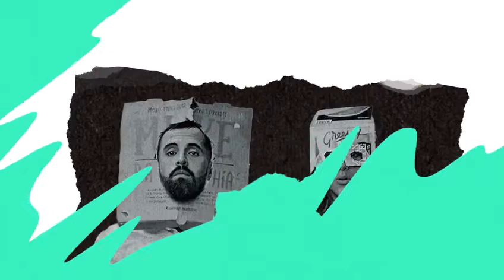BE YOU FEST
ENTRADAS A LA VENTA LUNES 26 DE FEBRERO